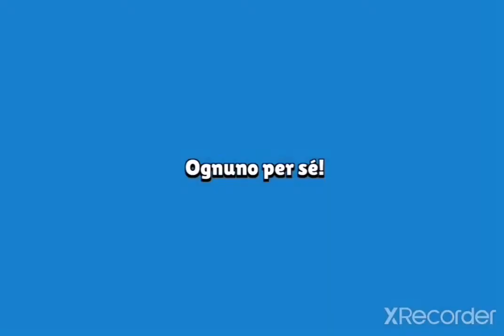Proviamo i glitch più strani di Brawl Stars *funzionano davvero*